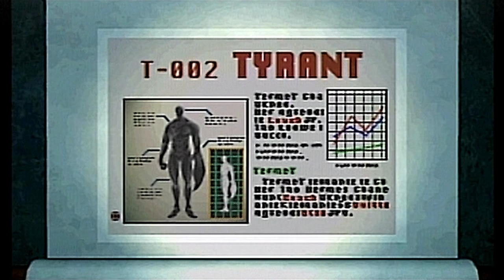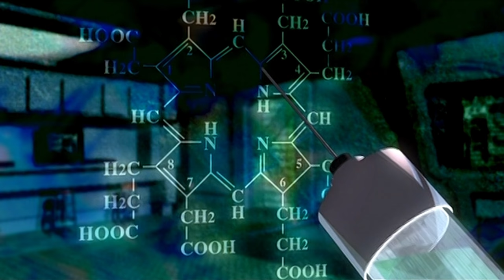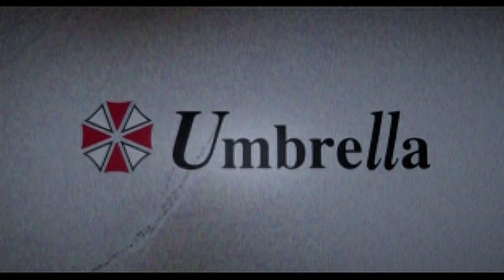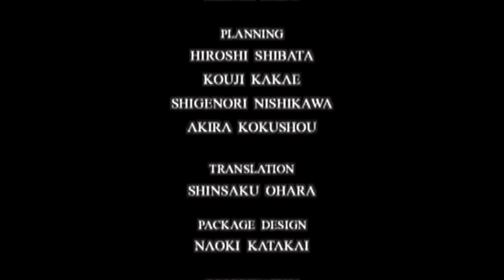WESKER'S REPORT [16:9 Full Screen] 2K 1440p 60fps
Wesker's Report is a mockumentary that was produced by Capcom to provide some backstory for the events of the Resident Evil series, and was offered in various releases of Resident Evil CODE:Veronica X. The video is a compilation of clips from Resident Evil, Resident Evil 2, and Resident Evil 3: Nemesis. It is narrated and told by Albert Wesker, who is voiced by Richard Waugh.

5th Anniversary DVD Edition. Video frame resized to 16:9 aspect ratio.